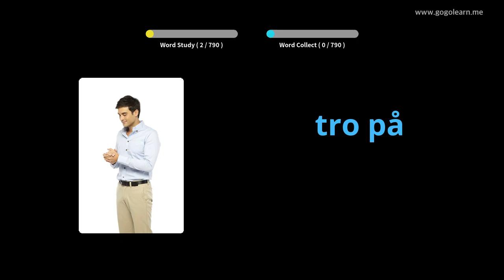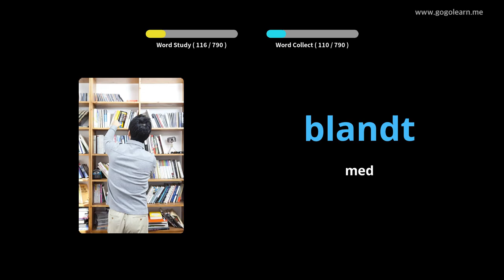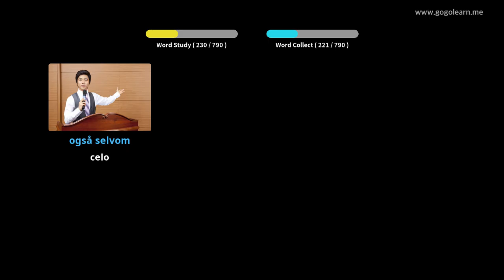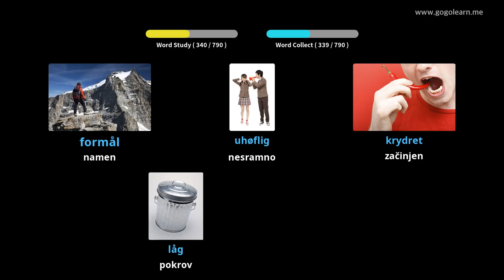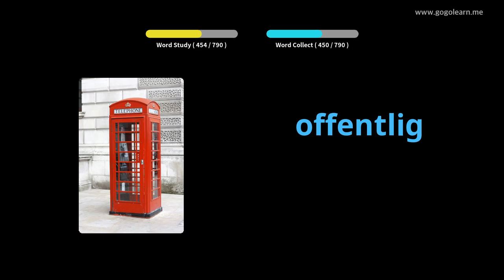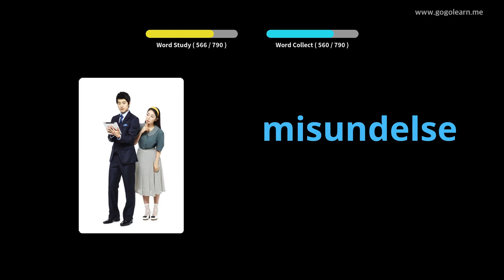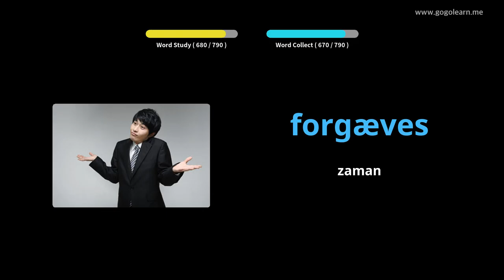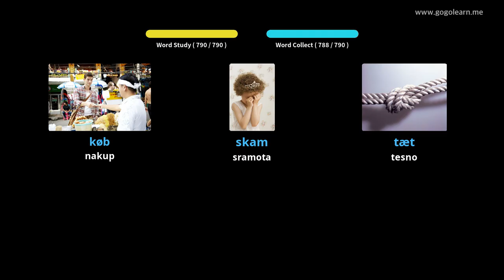Srednja šola danskega besedišča |Golearn